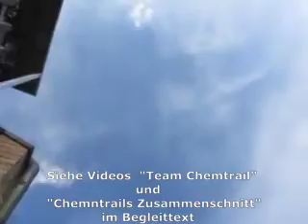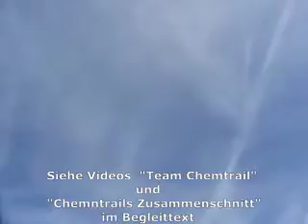Aufgegangene und aufgende Chemtrails am 30 07 2022 abends über dem Münsterland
Sie, das US-Militär, vergiften uns und stehlen uns das lebenswichtige Vitamin D.
Ab Minute 0:06 : Metallisch in Regenbogenfarben schillernde Giftstoffe. die ja auch Metalle enthalten. Es wird wahrscheinlich Flugasche benutzt.